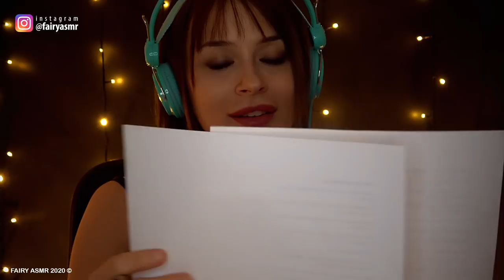ASMR TEST: MISURO IL TUO LIVELLO DI STRESS || FAIRY ASMR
In questo video di intense whispering col microfono Blue Yeti ti propongo un test per valutare il tuo livello di stress. Misuriamo insieme quanto stress emozionale e sociale hai accumulato attraverso questo semplice questionario: ala fine del video ti proporrò alcune soluzioni efficaci per abbassarlo. Indossa le cuffie e buon relax!

🔗MAGLIETTE PAMPLING: 3 MAGLIETTE A 30 EURO SENZA BISOGNO DI CODICE: segui questo oppure durante l'acquisto digita il codice ELFETTI per ottenere il 20% di sconto!

zSinsterx-
Ghastix_
Maxi Massimo
Giacomo Thedoctor46
Riccardo Beretta
Viola Scibilia
Paolo De Sanctis
MaverickC45
marco tavarni
Pietro Perna
fraffo culomerdo
Daniele Toffolon

🔓 Se hai letto fin qui scrivi FAGIOLO 🔓